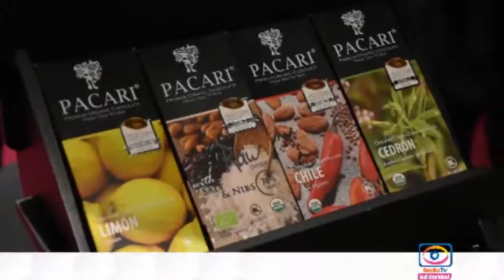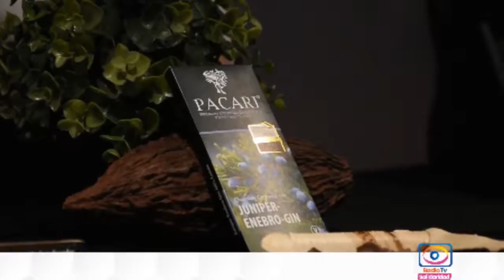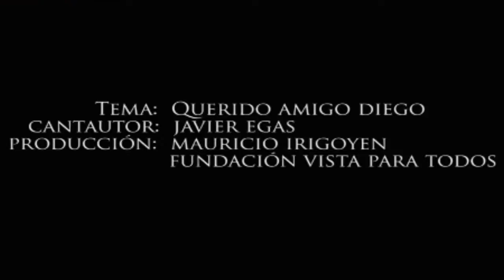Radio Tv Solidaridad